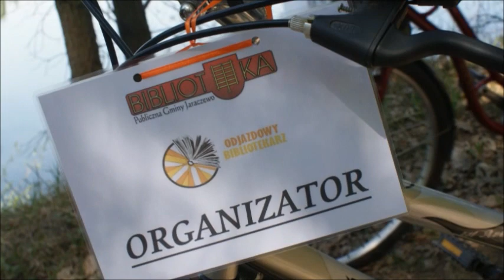Rajd - ODJAZDOWY BIBLIOTEKARZ Jaraczewo 2012